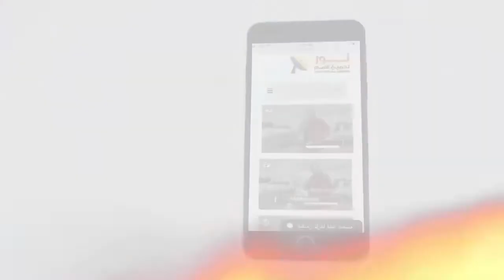463 لماذا يجب على المؤمن أن يشارك رسالة المسيح مع الآخرين؟